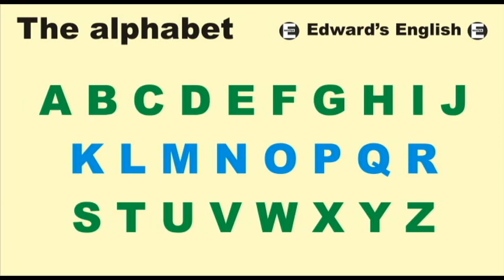The Alphabet (British English)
How to pronounce the letters of the Alphabet in British English